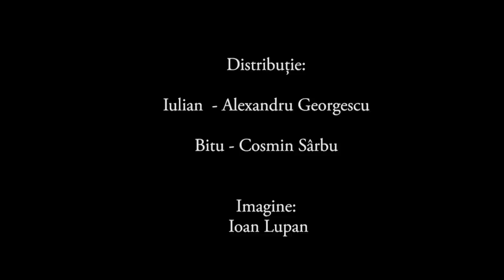Ofițer | scurtmetraj | CINEPUB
Nimic nu s-a schimbat (?)

În weekend-ul Duminicii Tomii vă oferim în premieră un scurt metraj tematic: curățenie pentru eternitate! „Ofițer” (2016, regia Ștefan Zaharia) spune povestea lui Iulian, un prosper om de afaceri, emigrat de peste 20 de ani în Europa. El revine în orașul natal din România pentru a curăța de buruieni mormântul tatălui său, fost ofițer de aviație. Iulian este ajutat în demersul său de Bitu, un tânăr șomer. Buruienile sunt mari și o simplă curățenie de Paște devine o întreagă aventură.

Regia: Ștefan Zaharia
Producător: Ștefan Zaharia
Distribuție: Alexandru Georgescu, Cosmin Sârbu
Imagine: Ioan Lupan
Editat de: Ștefan Zaharia, Mihnea Lupan
Sunetul: Alex Timofte
Categorie: scurtmetraj
Gen: dramă
Durata: 14 min
Anul: 2016